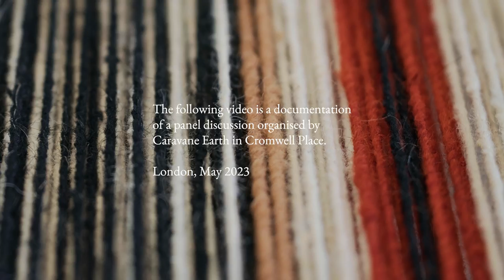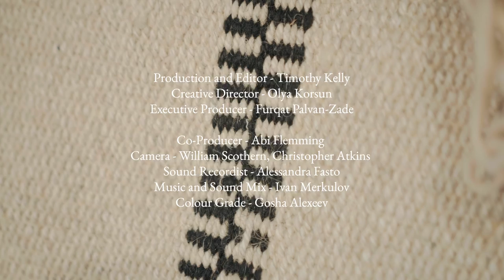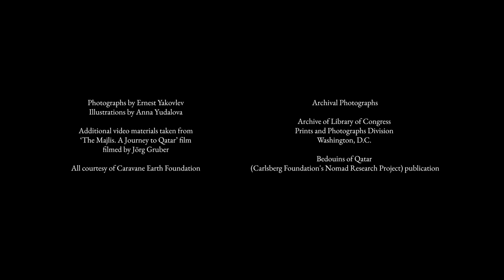Sadu: the Art of Qatari Craftmanship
Documentation from our participation in London Craft Week and "Sadu: the Art of Qatari Craftmanship." The exhibition took place from May 10-14th, 2023. The programme was organised by Caravane Earth Foundation
for Heenat Salma Farm's Creative Residency.

Speakers

Maytha Saed
Dr Keireine Canavan
Farah Al Yasin
Fuchsia Hart

Production and Editor - Timothy Kelly
Creative Director - Olya Korsun
Executive Producer - Furqat Palvan-Zade
Co-Producer - Abi Flemming
Camera - William Scothern, Christopher Atkins, Joerg Gruber, Ewin Krieg
Sound Recordist - Alessandra Fasto
Music and Sound Mix - Ivan Merkulov
Colour Grade - Gosha Alexeev
Arabic Translation - Solin Nirvana